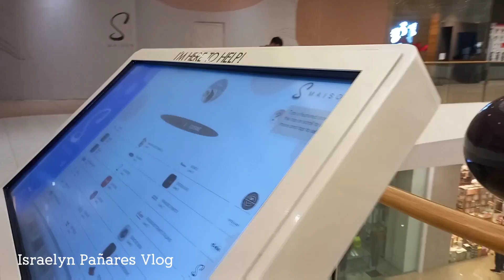A glimpse of Conrad Manila | Hotel & Restaurant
Nice to have you here in my youtube video. I'm Israelyn Pañares a proud " Boholana" my channel contains simple events of my life yet contented and happy.

Please keep on Watching. I will be uploading more videos soon. Godbless!